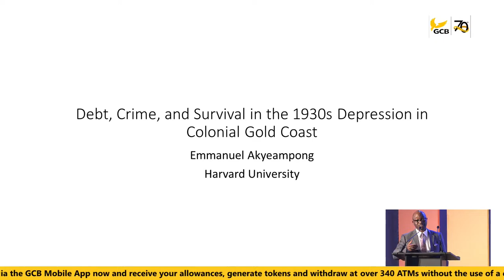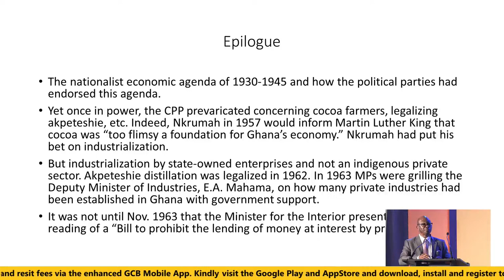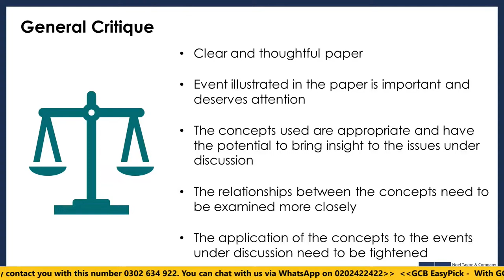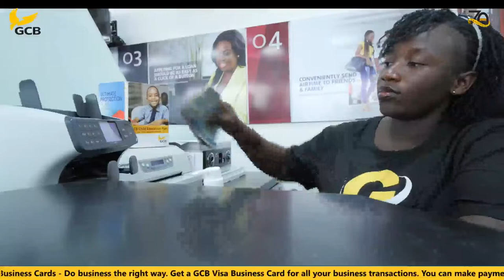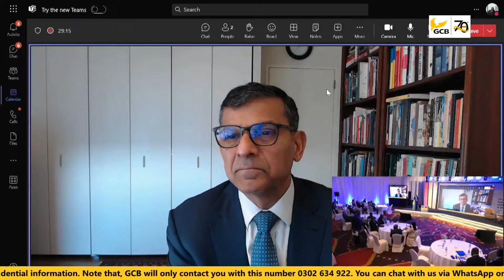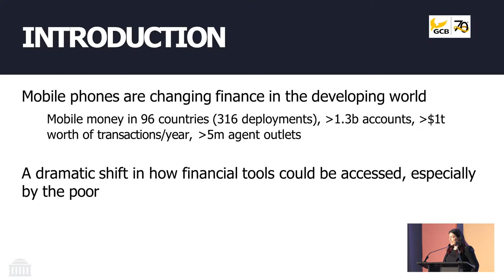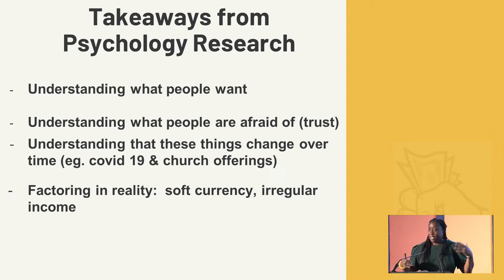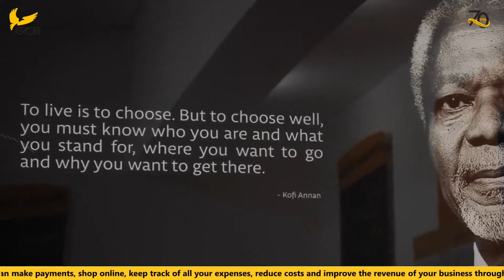GCB Platinum Thought Leadership Conference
Welcome to the GCB Platinum Thought Leadership Conference. Join us for an exclusive experience. Don’t miss out on this opportunity to be part of the conversation!